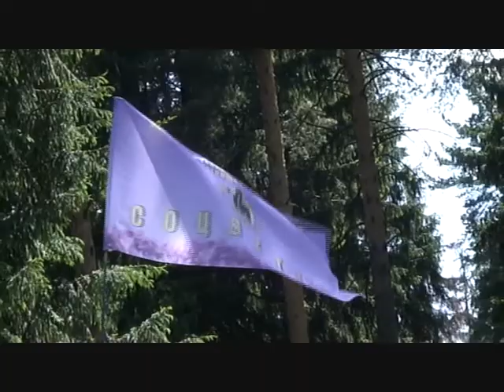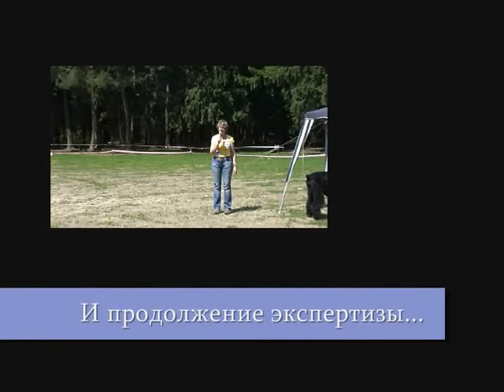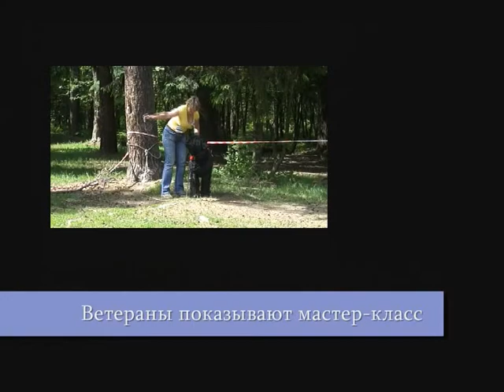Соцветие.wmv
Племенной смотр русских черных терьеров из питомника "Соцветие"